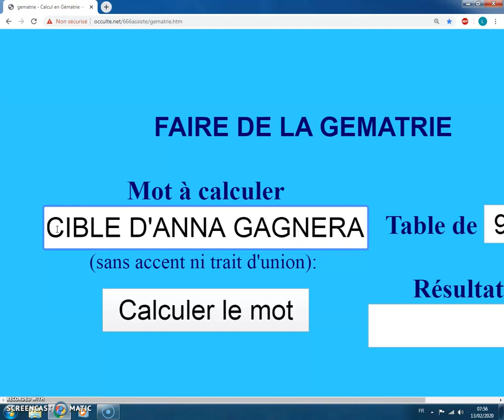LE 6 MARS 2020 LA LUNE INVINCIBLE D'ANNA GAGNERA 2016